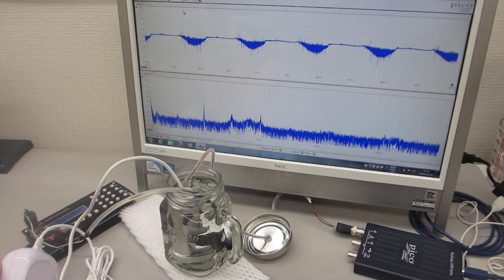ポータブル超音波洗浄器の利用技術ーー超音波の伝搬特性テストーー（超音波システム研究所）